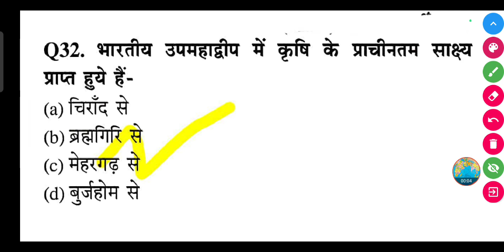भारतीय उपमहाद्वीप में कृषि के प्राचीनतम साक्ष्य प्राप्त हुये हैं-